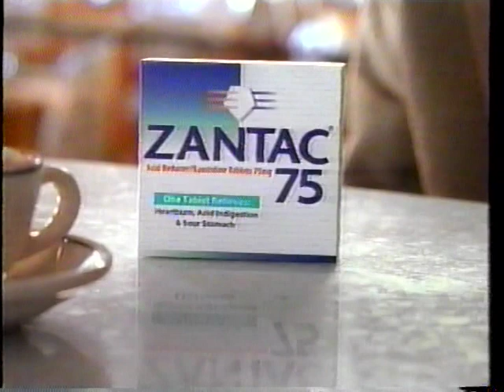Zantac 75 - When Is It Worst? [feat. Brian Dennehy] (1997)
I mean, I'd tell Brian Dennehy about my indigestion in a diner - it just seems right to me. Another Zantac outing from 1997 featuring the late Brian Dennehy!